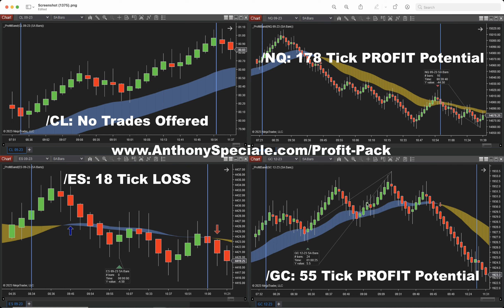8/17/23: Profit Pack 0800 - 1100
IMPORTANT NOTICE! No representation is being made that the use of this strategy or any system or trading methodology will generate profits. Past performance is not necessarily indicative of future results. There is substantial risk of loss associated with trading securities and options on equities. Only risk capital should be used to trade. Trading securities is not suitable for everyone. You must be aware of the risks and be willing to accept them in order to invest in these markets. Don’t trade with money you can’t afford to lose. This website is neither a solicitation nor an offer to Buy/Sell futures, options, or currencies. No representation is being made that any account will or is likely to achieve profits or losses similar to those discussed on this web site. The past performance of any trading system or methodology is not necessarily indicative of future results.